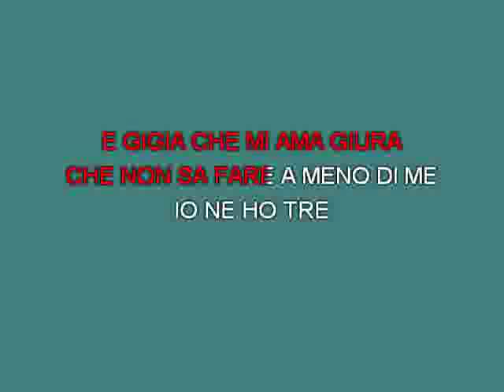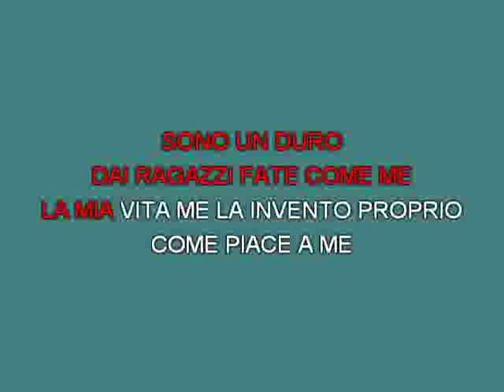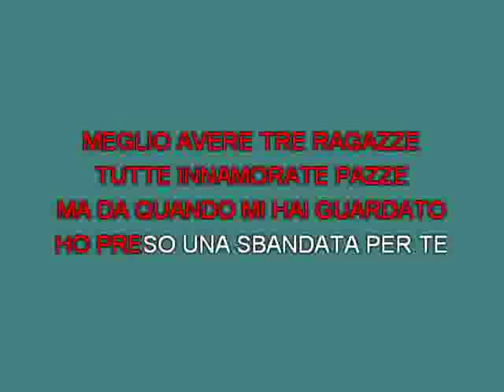Rocky Roberts innamorato pazzo [karaoke] [karaoke]